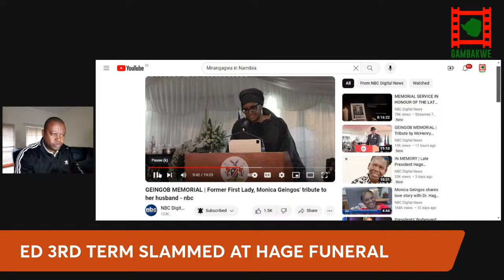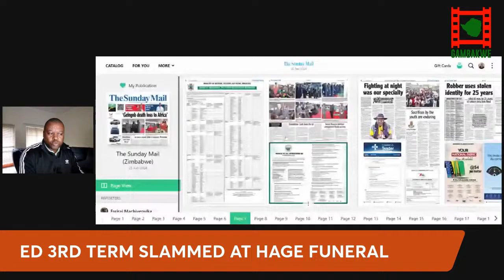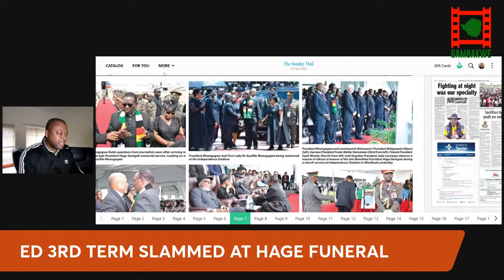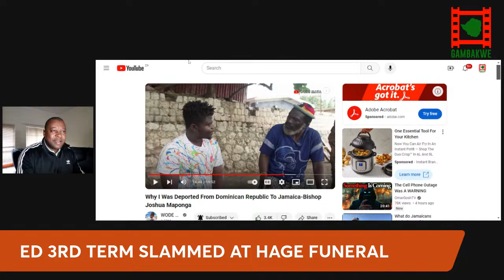WATCH LIVE: Monica Geingos slams Mnangagwa's third term bid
WATCH LIVE: Mnangagwa's third term slammed at Geingob's funeral.

Topics

1. Australian Tourist missing in Zimbabwe
2. Gutai Lisa-Marie Mutuke Maropafadzo seizes coal worth USD 700 000 from Chinese company owned by Feng Guo.
3. Brighton Mapira killed by two women Manuel Swemma (31) and her neighbour Letwin Chisango. Manuel's husband Brian Mazhambe found him dead tied to a tree.
4. Maponga in Namibia with Wode Maya
5. Wode Maya getting lost in Zimbabwean propaganda
6. Monica Geingob' Speech at her husband memorial. She slammed African Presidents who seek third terms and over stay their welcome.
7. Geingob’s funeral will take place on Sunday at Heroes’ Acre, and the gates will open for the public at 06h00. The burial will start at 10h00 and ends at 12h00.